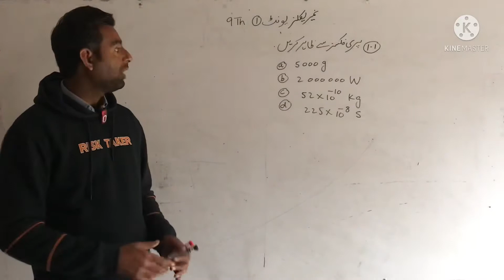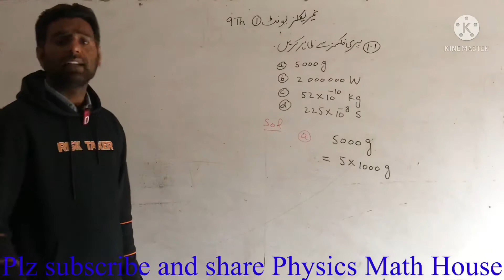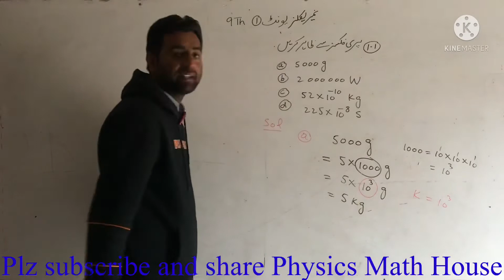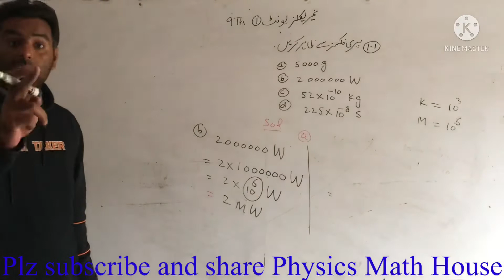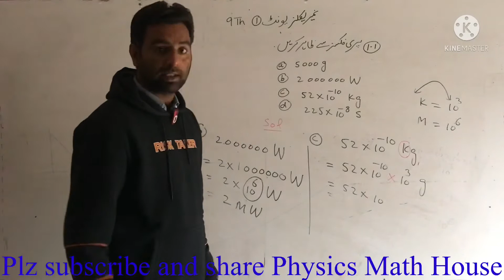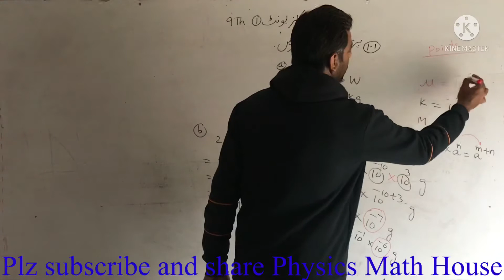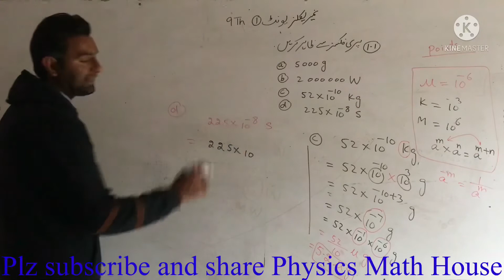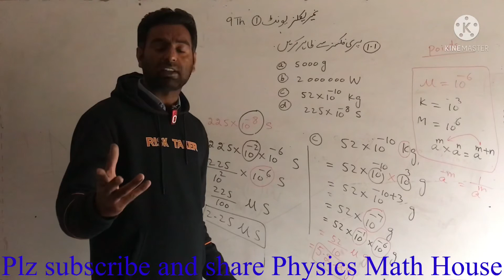Numericals 9th physics 1.1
The impotance of numericals in physics can never be falsified. They are not tough but what we need is to understand some basics steps. Once we follow the simple rules, we start enjoying numericals.